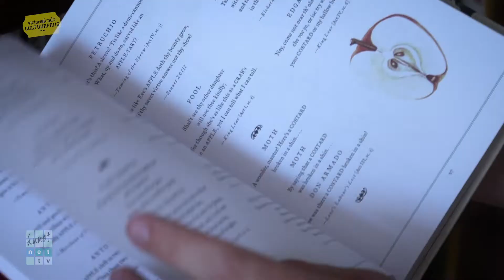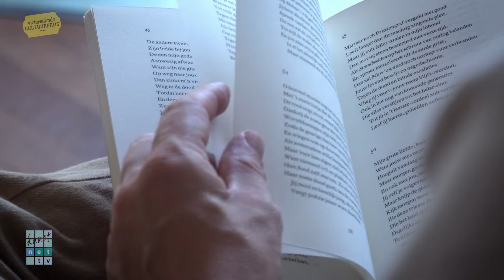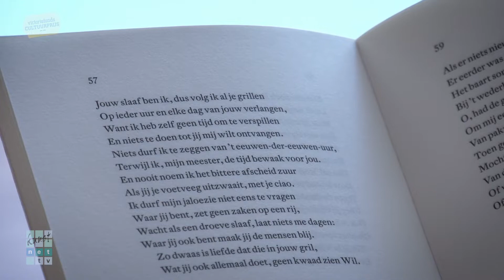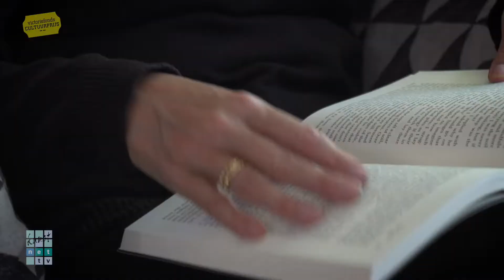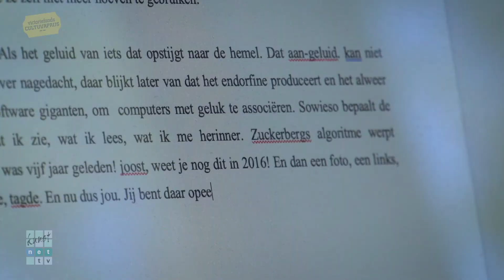Kennismaking met genomineerden Victoriefonds Cultuurprijs Letteren (27 september 2022)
Maria Barnas, Bas Belleman en Joost de Vries zijn genomineerd voor de Victoriefonds Cultuurprijs Letteren. Alle drie de schrijvers zijn geboren en getogen of woonachtig in de regio Alkmaar. Op zondagmiddag 2 oktober wordt de cultuurprijs in de Ruïnekerk Bergen uitgereikt.